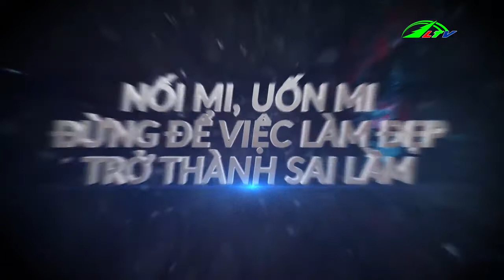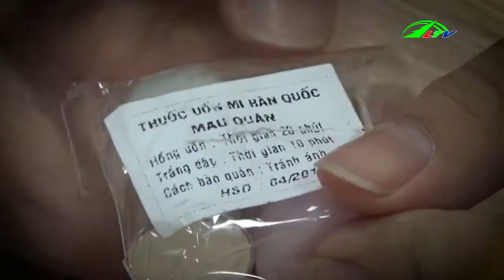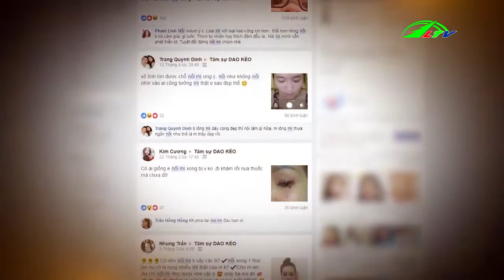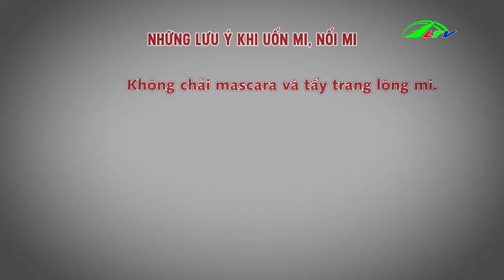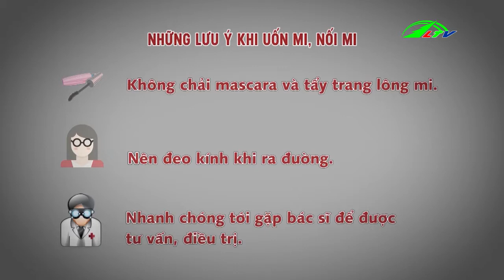Nối mi uốn mi để làm đẹp trở nên sai lầm | Góc Nhìn Đa Chiều | Lâm Đồng TV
Nối mi uốn mi để làm đẹp trở nên sai lầm